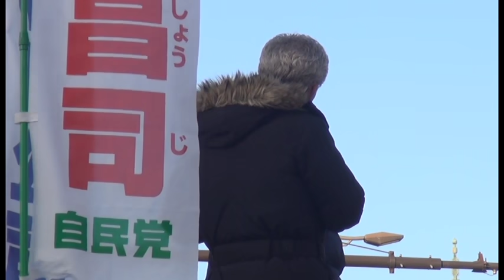「IR疑惑で国会議員逮捕・カルロス・ゴーン被告の国外逃亡」西田昌司 街頭活動2020.1.6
西田昌司　朝の街頭活動　2020.1.6
『IR疑惑で国会議員逮捕・カルロス・ゴーン被告の国外逃亡』